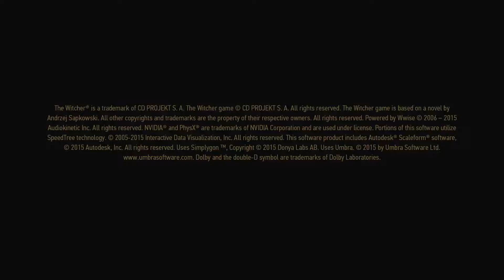The Witcher 3 Wild Hunt – Game of the Year Edition 20170616163027